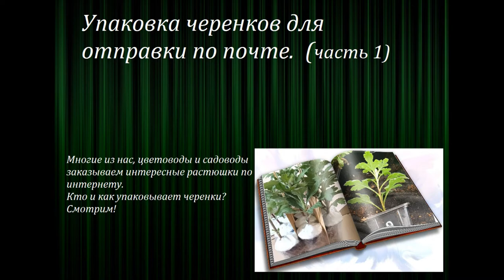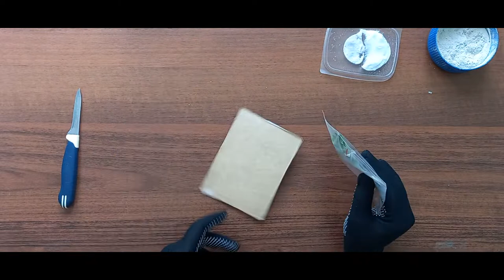Как упаковать черенки цветов для отправки посылкой? Смотрим! Кто и как отправляет... (часть 1)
О чём это видео? Это многолетняя история любви к цветам.
Многие из нас, цветоводы и садоводы заказываем интересные растюшки по интернету.
Не важно большой ли это садовый центр или частник, но все так или иначе упаковывают растения для отправки.  И вот, решили мы две "кумушки" провести такой экспериме́нт.
Первая кумушка пакует в разные варианты и отправляет посылку в Казахстан летом, в июле месяце. А вторая кумушка получает растения по жаре и высаживается, ухаживает.
Смотрим, что из этого получится. Ведь многие садоводы говорят, что летом садить не возможно, не принимается...не черенкуется, не доходят... очень много я слышала аргументов против летней отправки.
Надеюсь эти видео ролики будут интересны людям которые получают растения, а возможно
кому -то понравится вариант упаковки и они возьмут себе на заметку.
Вот в таких разных вариантах я получала свои растения!
Где-то неуклюже, нелепо, но я просто до этого только получала, а не упаковывала!
🍃🌻🌹🌺🌿 Можно заказать рассаду этих цветов.
Продаём черенки, саженцы хризантемы..
Доброго времени суток уважаемые цветоводы, садоводы.
Мы выращиваем хризантему уже много лет.
Есть опыт и нам уже хочется с ним поделиться!
Рассказать, как можно вырастить эти прекрасные цветы легко и просто.
Познакомить Вас с сортами и навыками формирования, размножения и сохранения в зиму. Хризантема совсем не простой цветок!
Существует много групп, подгрупп, форм, расцветок, способов формирования и сроков цветения.
Обо всём этом смотрите на нашем канале!

Друзья, если вам интересен мой блог - тепличные обзоры, выводы, советы, секреты, мой опыт, дайте, пожалуйста мне обратную связь.

🌹2. Нажмите на "колокольчик" (чтоб не пропустить мои следующие видео)
🌹4. Комментарий - любой. Совет, пожелание, замечание, благодарность.

Любая Ваша активность будет мне стимулом больше записывать видео именно для Вас.